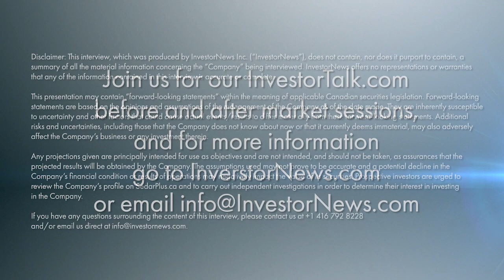Ian Clifford on FuelPositive’s first mover advantage in sustainable green ammonia production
In a recent interview with host Tracy Weslosky, FuelPositive Corporation’s (TSXV: NHHH | OTCQB: NHHHF) Chairman and CEO Ian Clifford revealed groundbreaking developments in their mission to revolutionize the green ammonia production industry. Discussing FuelPositive’s recent exclamation-worthy news release on creating the world’s first decentralized, containerized Green Ammonia system, Ian highlights that their system has been validated by independent third parties and production is now scaling up.

Ammonia is an $80 billion market and is incredibly important in agriculture. However, Ian said that traditional ammonia production is carbon-intensive. Having developed a system that eliminates carbon emissions from the production of ammonia, Ian explained how FuelPositive’s green ammonia, produced onsite, could be a disruptor in the industry and is garnering a lot of interest from multiple sectors globally.

Ian also discussed how FuelPositive is well-positioned to take advantage of carbon credit markets. FuelPositive’s green ammonia production system creates valuable carbon credits allowing them to further invest in technology development and at the same time help end users reduce cost and offset the price of the system.

About FuelPositive Corporation
FuelPositive is a Canadian technology company committed to providing commercially viable and sustainable, “cradle to cradle” clean technology solutions, including an on-farm/onsite, containerized Green Ammonia (NH3) production system that eliminates carbon emissions from the production of Green Ammonia.

By focusing on technologies that are clean, sustainable, economically advantageous and realizable, the Company aims to help mitigate climate change, addressing unsustainable agricultural practices through innovative technology and practical solutions that can be implemented now. The FuelPositive on-farm/onsite, containerized Green Ammonia production system is designed to produce pure, anhydrous ammonia for multiple applications, including fertilizer for farming, fuel for grain drying and internal combustion engines, a practical alternative for fuel cells and a solution for grid storage. Green Ammonia is also considered a key enabler of the hydrogen economy.

FuelPositive systems are designed to provide for Green Ammonia production on-farm/onsite, where and when needed. This eliminates wildly fluctuating supply chains and offers end-users clean fertilizer, energy and Green Ammonia supply security while eliminating carbon emissions from the production process. The first customers will be farmers. Farmers use 80% of the traditional grey ammonia produced today as fertilizer.